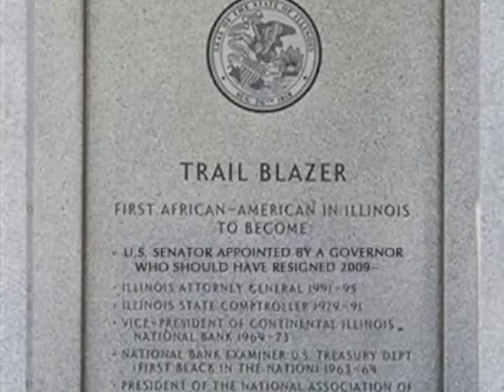My Way Roland Burris*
Aired July 10,13,14 2009 on WLUP Johnny B. By Edwardo and Squirehogg.